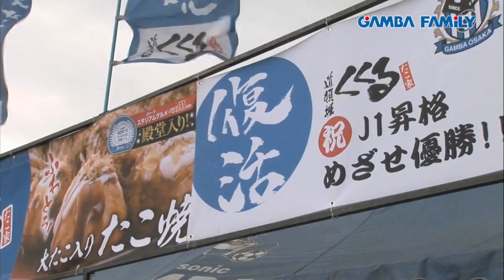【GAMBA FAMiLY】2013年12月20日 第9回 ON AIR（CLUB）たこ焼きパーティー＆ディナーショー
【GAMBA-FAMiLY.NET】
-- ガンバ大阪オフィシャル動画サイト --